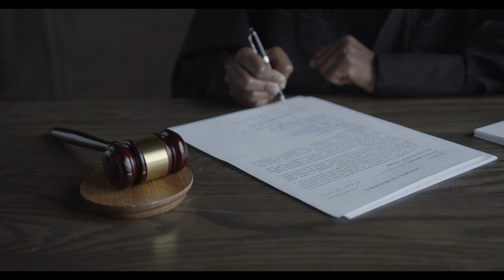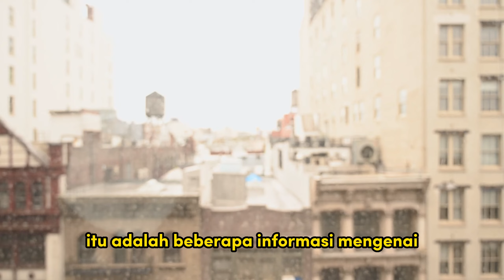TIngkatan Kasta Di India. Dalit Kasta Terbuang??